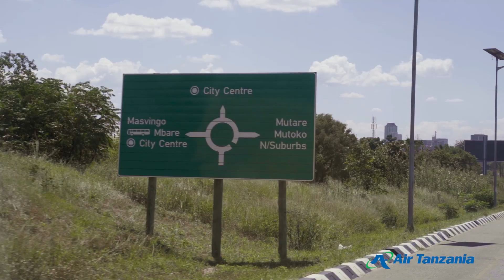DISCOVER HARARE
Taking off on an adventure to Harare with Air Tanzania! 🛫✨